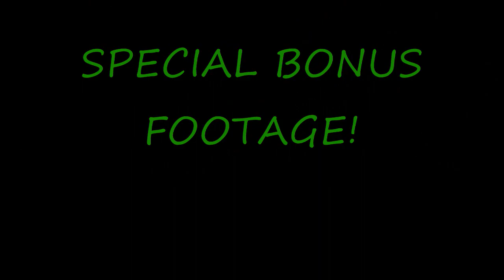Vlog #4- Nobody Likes You (March 11th,2010)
Tartans In Training Day #2

Part 1 of 2 for March 11th Vlogs